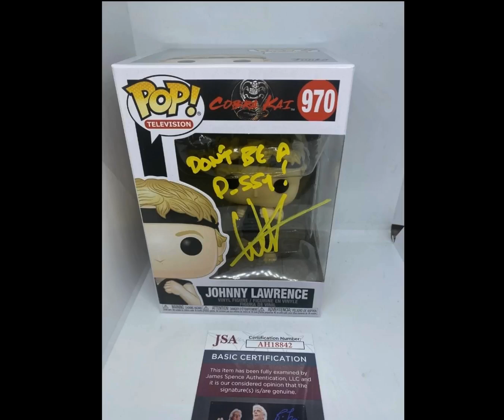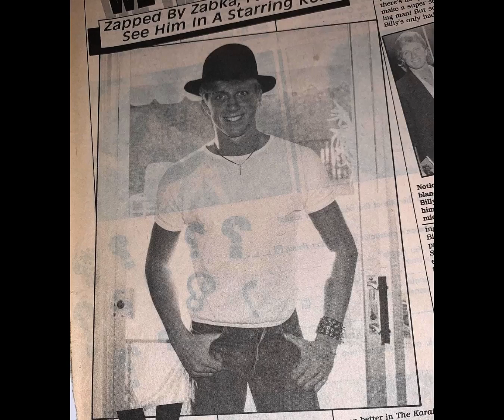William Zabka Fan Tribute (4506)